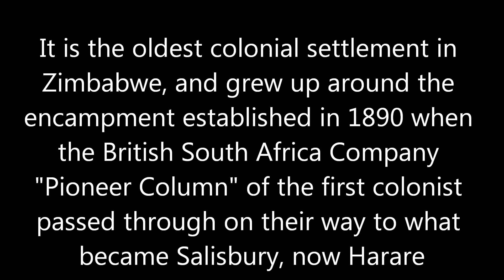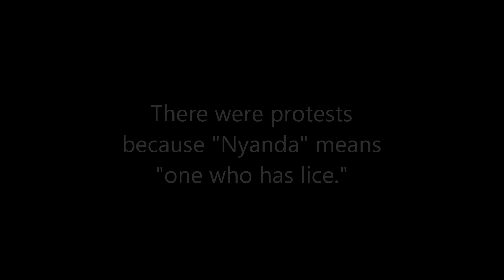Masvingo, Zimbabwe (City Tour & History)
A tour and history of Masvingo, Zimbabwe where you can also get ideas of the best things to do
or things to see when traveling here. Mostly focusing on the downtown center and old
town district of the city.